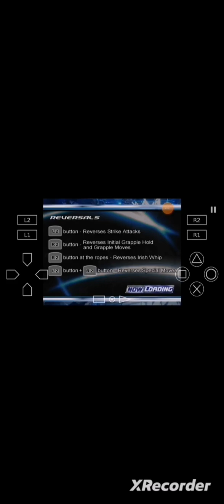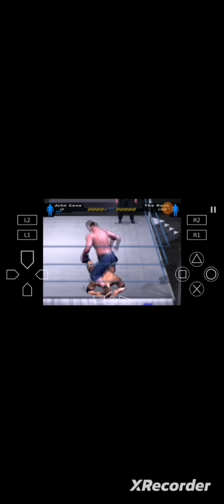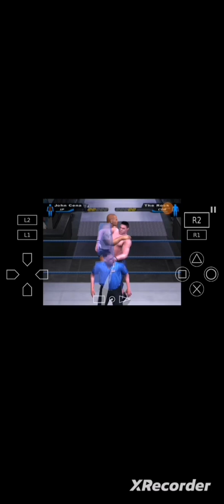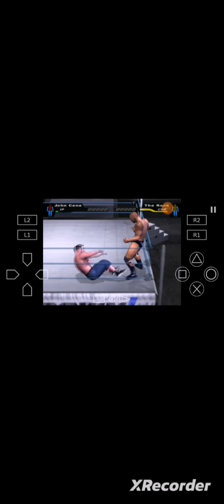WWE SmackDown Pain The Rock versus John Cena#subscribe